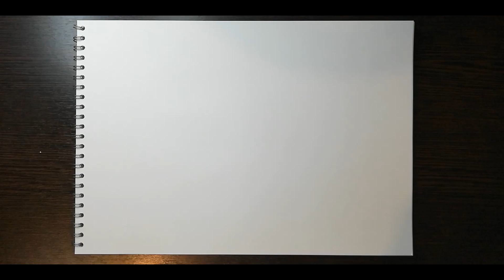How to draw a cartoon cat / Easy to draw